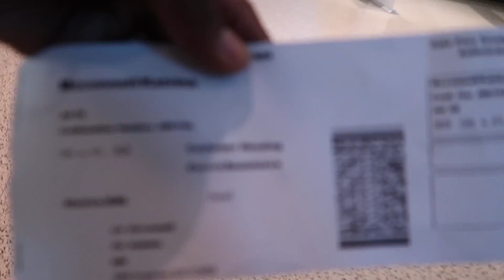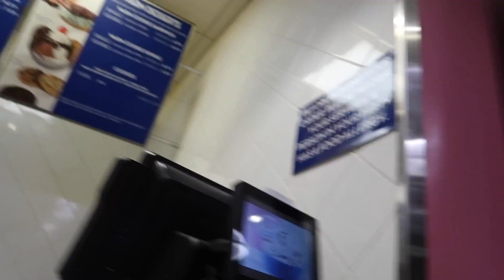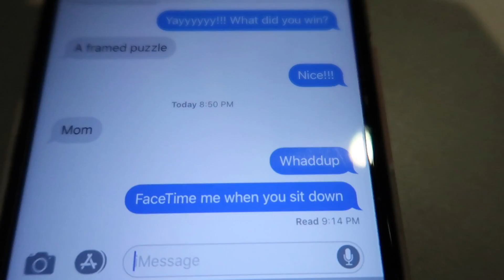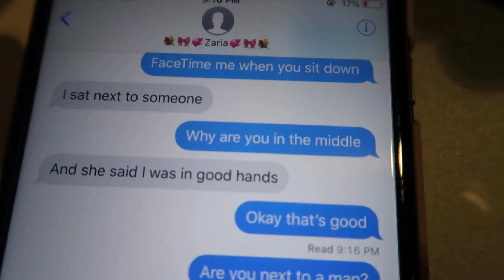FLYING AS AN UNACCOMPANIED MINOR----Vlog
Has our child ever flown alone as an unaccompanied minor?  Well, Zaria is super nervous, let's see how this goes.

FUNNY MOM, HILARIOUS WIFE, AWESOME HUSBAND AND OUT OF THIS WORLD CHILDREN!
AVID CRUISERS AND LOVERS OF THE CARIBBEAN!!

Samsung NX3300